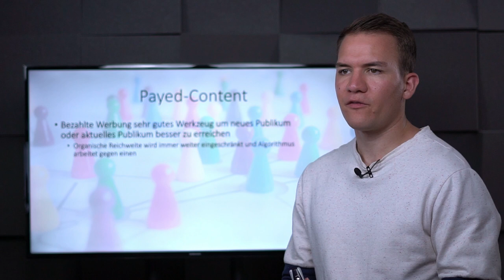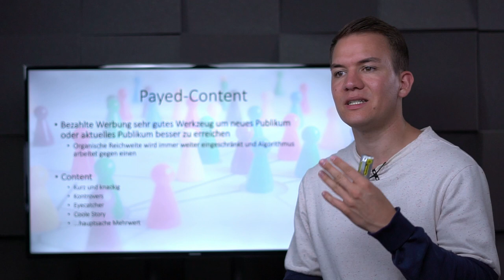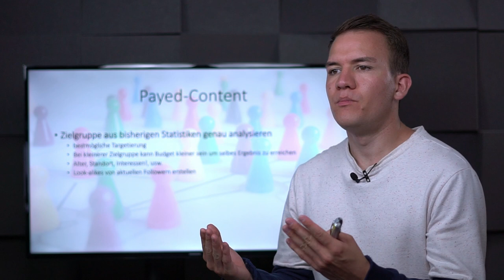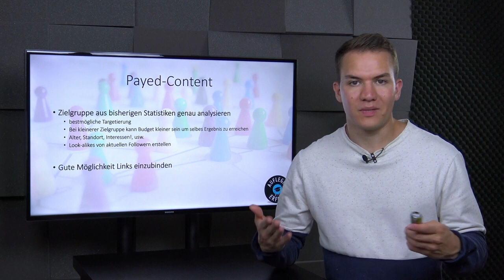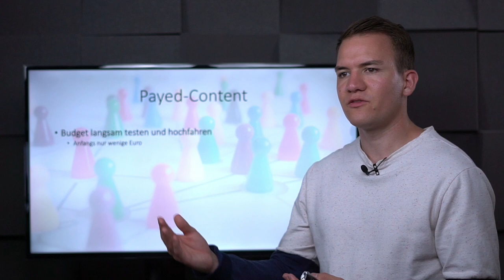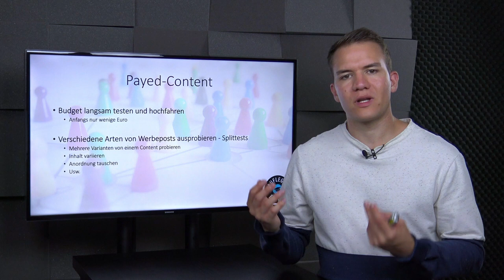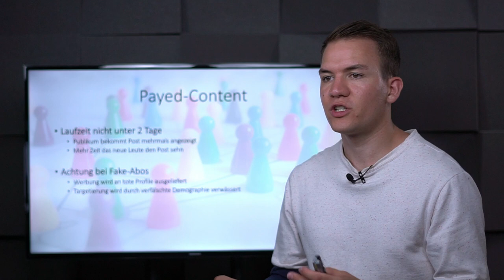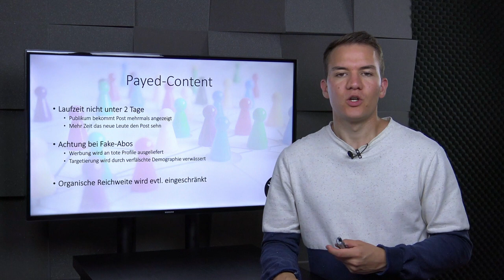Schnell Follower aufbauen als DJ | Lektion 12.8 - Payed-Content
Eine weitere Möglichkeit, um auf Social-Media auf sich aufmerksam zu machen, ist, bezahlte Werbung zu schalten. Diese Tätigkeit ist nicht umsonst ein eigener Berufszweig. Jede Plattform funktioniert anders und es gibt extrem viele Einstellungsmöglichkeiten. In dieser Lektion zeigen wir dir die Targetierung deiner Zielgruppe, wie du die Budgetierung handhaben solltest und vieles mehr.